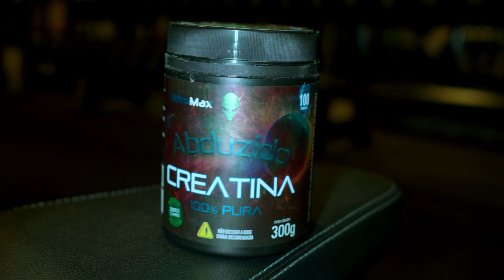AUMENTAR COXAS E BUMBUM GLÚTEOS NO PUMP COM ESSE TREINO!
Quer turbinar suas coxas e glúteos com aquele pump incrível? Nesse vídeo, Yanne mostra um treino poderoso focado em aumentar o volume das coxas e definir os glúteos. Usando uma combinação de exercícios específicos e muito volume, esse treino vai te ajudar a alcançar resultados rápidos e eficientes. Prepare-se para sentir aquele pump nas pernas e no bumbum! 💪🍑